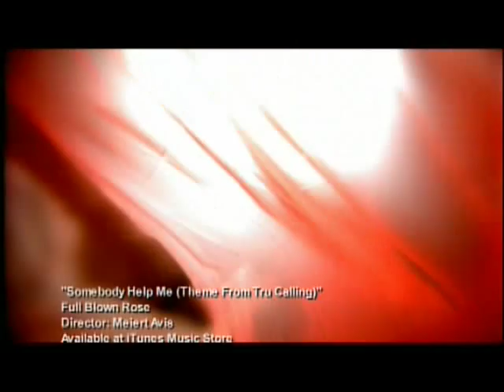Somebody Help Me - Full Blown Rose Oficial Video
El video oficial del tema de la serie TRU CALLING, disfruten, comenten y agraguen a favoritos si es de su agrado.
Con intencion de entretener, sin otros fines ni de lucro.
All property of 20th Century Fox.